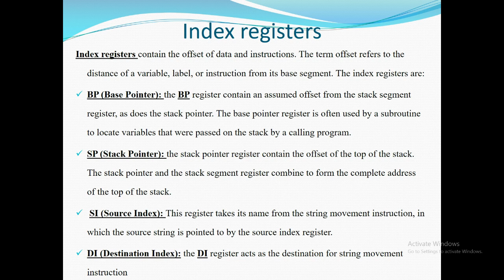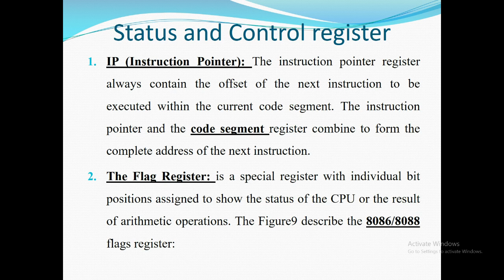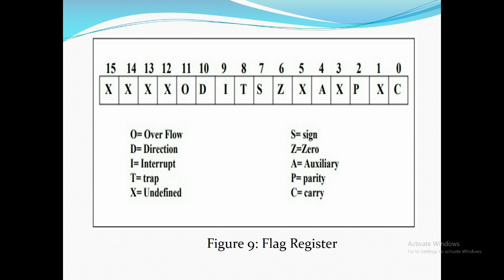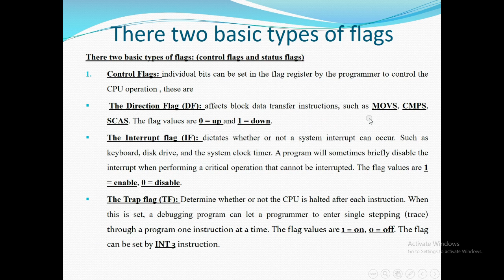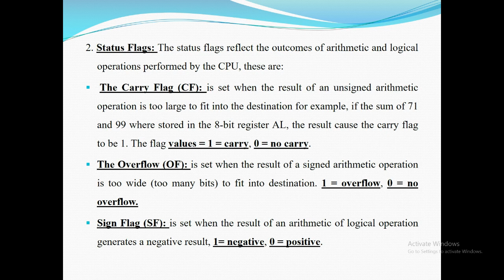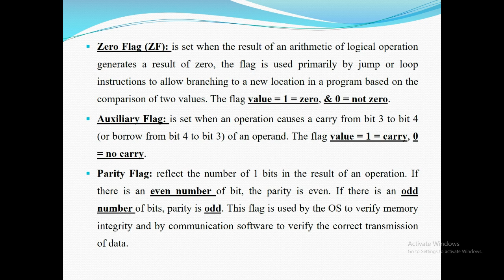تكملة المحاضرة الثانية المرحلة الثانية